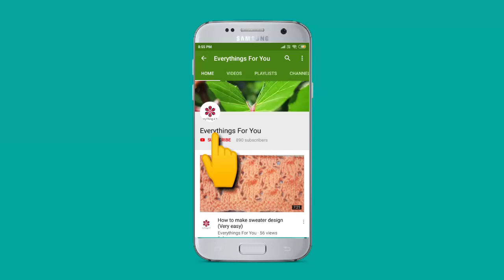Moti ke sath pyari si sweater ke liye pattern design | how to kniiting sweater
Beautiful design baccho ke sweater ke liye.